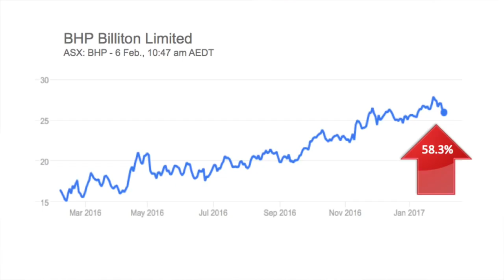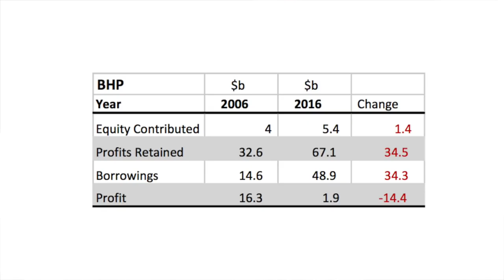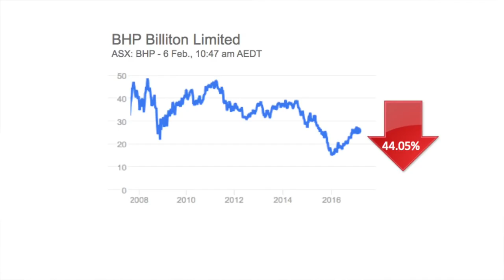To BHP or not to BHP?